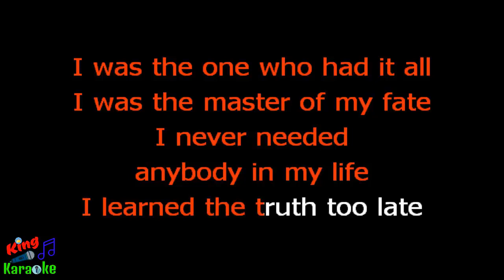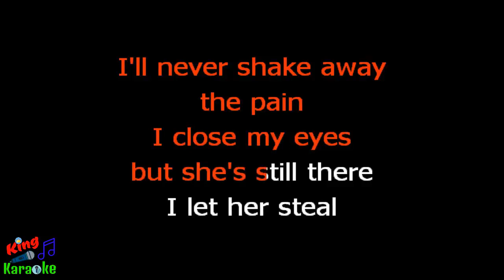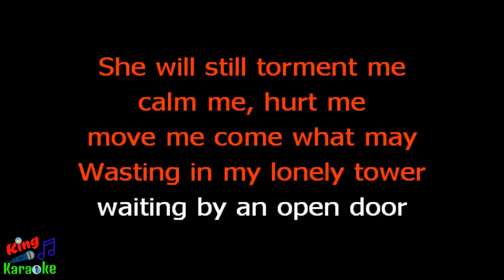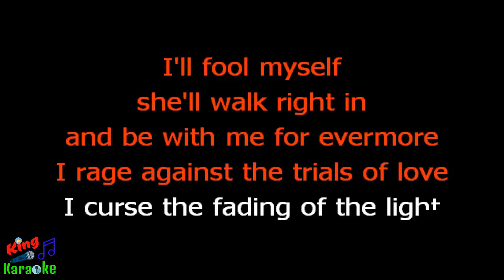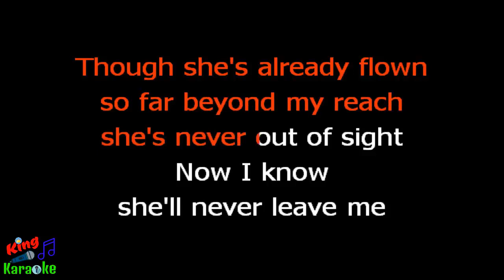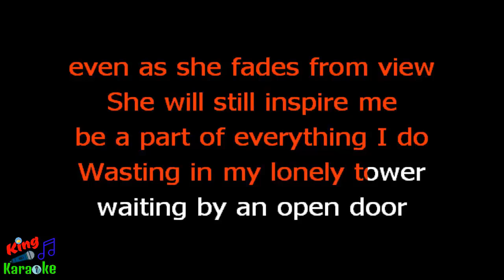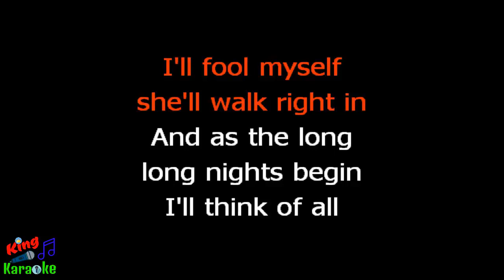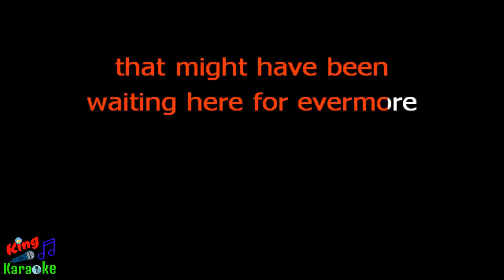🎤 Beauty and the Beast - Evermore Karaoke (Josh Groban) - King Of Karaoke